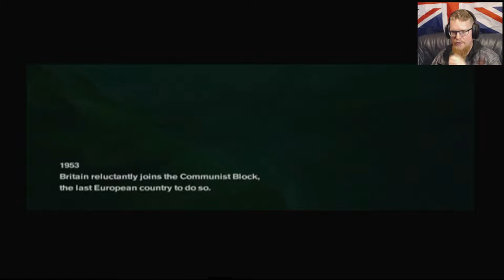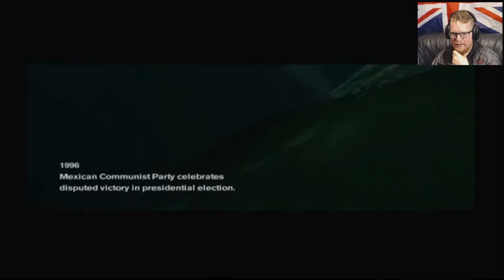Tytan Play's | Freedom Fighters | # 1 "Red Dawn"